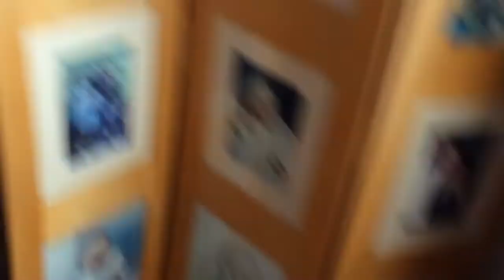Plush scavenger hunt